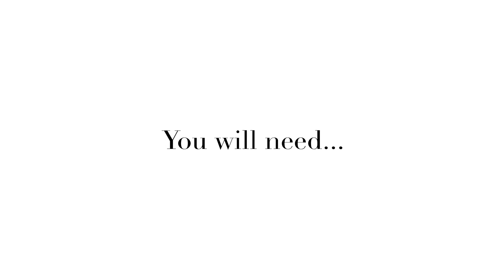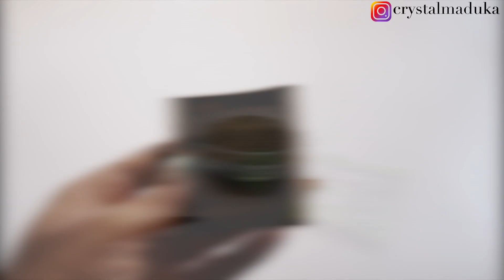Use This 3 Ingredients To Grow Hair, Treat Baldness, Block DHT, Stop Hair Loss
Hey fam! In this video i share with you this Neem, Green tea and black tea hair rinse/ hair growth spray. This treatment is packed with amazing benefits for hair and is a must try.
Neem is known for its antifungal properties. It promotes hair growth, reduces hair fall, gives hair shine
Green tea contains natural catechins that help block DHT. It prevents and stops hair loss, improves circulation and improves blood flow.
Black tea helps promote hair growth, block DHT, help strenghten hair, reduce shedding and add shine.
INGREDIENTS  ⬇️
Neem
Green tea
Black tea
Water

Neem for fast hair growth
Green tea for hair loss
Black tea for hair loss
Stop DHT
Stop hair shedding
Your hair wont stop growing after using this
Use twice a week
Diy neem oil
Grow 4c hair fast
Grow long and thick hair
Neem green tea and black tea hair growth spray